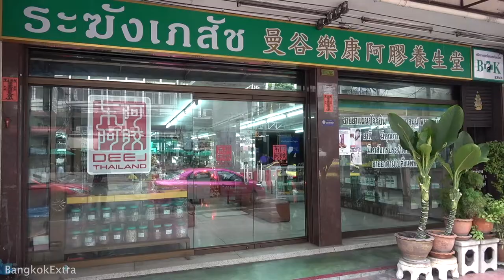Walk Though The Siriraj Area Of Bangkok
This is a video of the Siriraj area Of Bangkok. An interesting place with many medical supply shops and pharmacies.